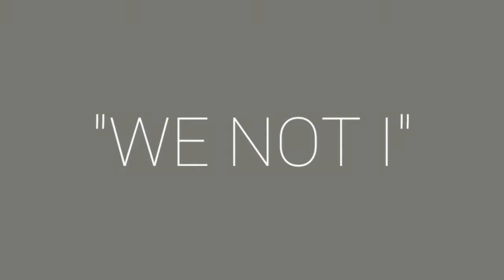Brother feat. Gavin DeGraw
Tribute to my  MDP 19-67 batchmates "We not I"